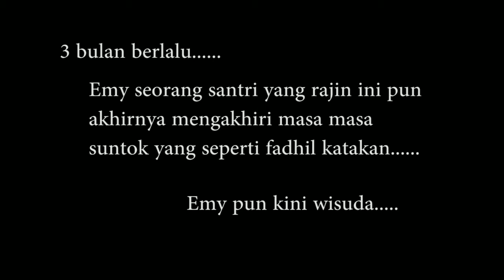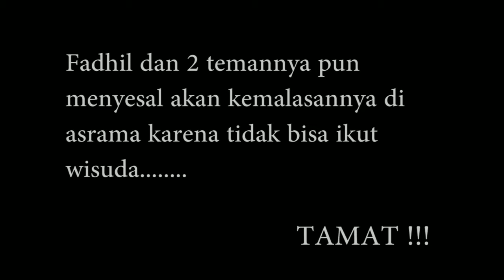Film pendek Uin Ar-raniry KPI 014 unit 1 "Penjara Suci"